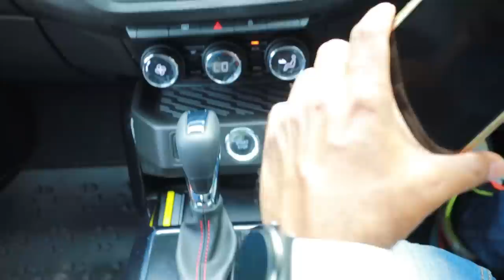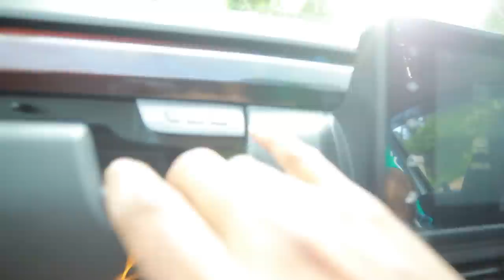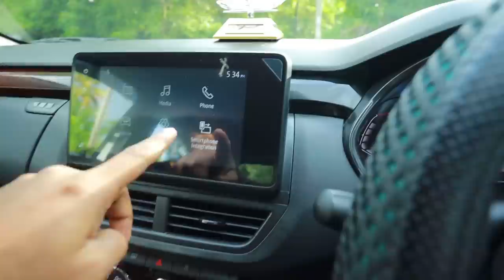വീട്ടിൽ പറയാതെ 13,**,0*0/- രൂപക്ക് Car വാങ്ങിച്ചു | Range Rover?🔥🔥🔥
WOW Life Science Omega-3 1000mg Capsules with Fish oil - EPA + DHA Enriched - 60 Capsules